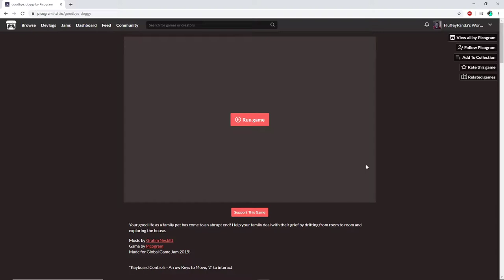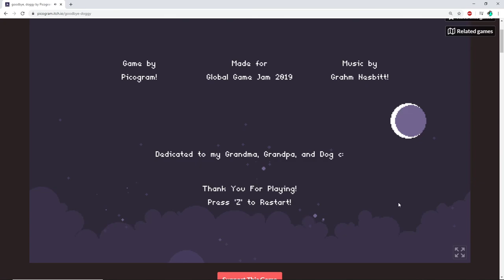Goodbye Doggy! A Heart Warming Itch.io Game